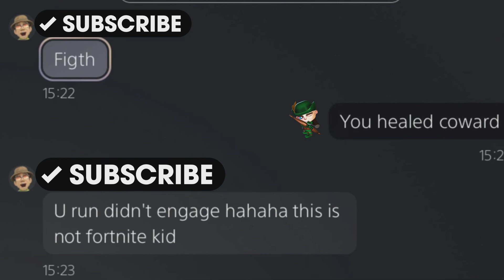Robin Hood PvP 16 - Bow free aiming and build/stats | Elden Ring Archer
My final robin hood build at the end